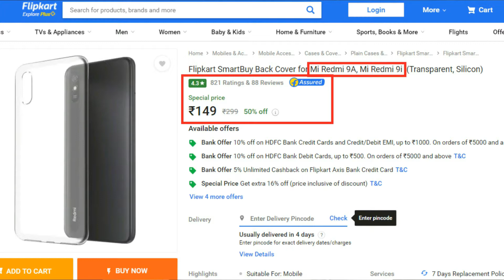📱📱Silicone Case For Mi Redmi 9A, Mi Redmi 9i Smartphone | Unboxing & Overview | Hindi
Product Description :
Customize your phone cases with High Quality Dirt-resistant beautiful Silicone case. It is made up of soft TPU material and will perfectly fit & keep your mobile phone safe and protected.
Complete Protection: Soft rubber material protection to prevent your Precious Mobile Phone from falls, dust and debris and unnecessary scratches. It is made to fit perfect and gives the device its maximum protection. The Soft Case is reinforced from the Proper edges, sides and back to prolong the life of your Mobile Phone. It offers complete back side protection.
Stylish: : This case is slim, sleek, modern and stylish.
Lightweight : Light in weight with comfortable hand feeling.
Tough material :TPU material, smooth feeling top touch and anti scratch.
Easy Accessible : Easy access to all features of your device including microphone, speaker, buttons and camera on the phone without the need to remove the case.

Product information:
Flipkart SmartBuy Back Cover for Mi Redmi 9A, Mi Redmi 9i Smartphone
Model Number : MR9A_TP
Designed For : Mi Redmi 9i, Mi Redmi 9A
Brand Color : Transparent
Compatible Device : Xiaomi Redmi 9i, Xiaomi Redmi 9A Smartphone
Additional Features : Silicone Back Cover
Material : TPU, Made up of high quality and durable soft silicone plastic
Form Factor : Back Cover
Sales Package : 1 x Back Cover
Country of Origin : India

Thank you very much for watching the video. Like the video, share it with the friends & family.